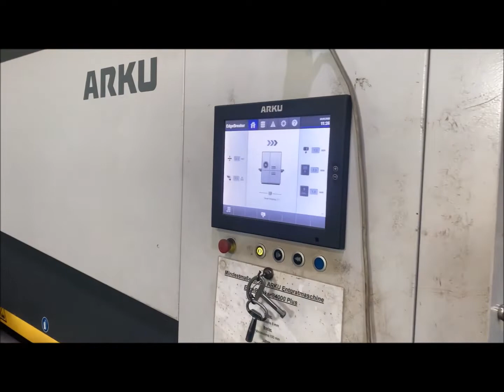ARKU EDGEBREAKER 4000 Deburring Machine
You are looking for a used machine? Then you might be interested in this used machinery offer: ARKU EDGEBREAKER 4000 Deburring Machine. Find more machine tools and other used metalworking, woodworking and plastics processing machinery Surplex is your reliable partner for the sale and purchase of used machines in Germany.